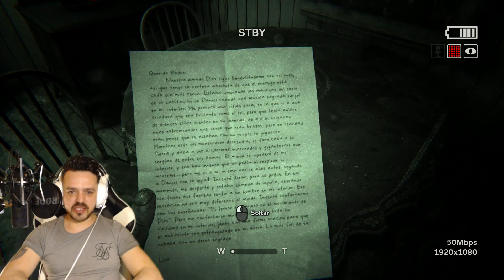OUTLAST 2. #01. EMPEZANDO ESTA ESPERADA SECUELA. GAMEPLAY